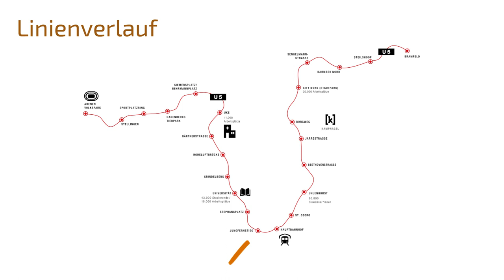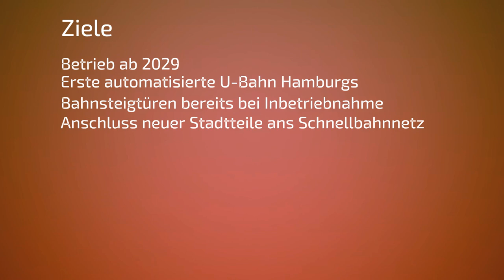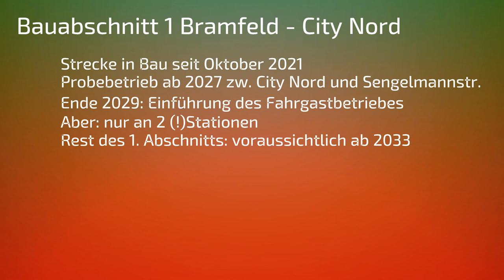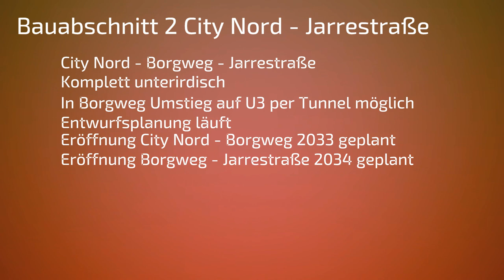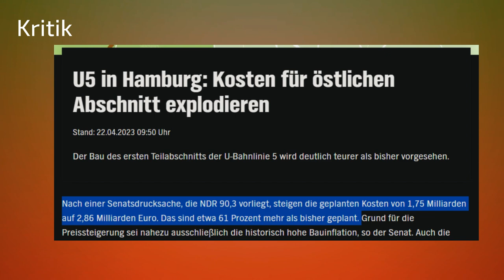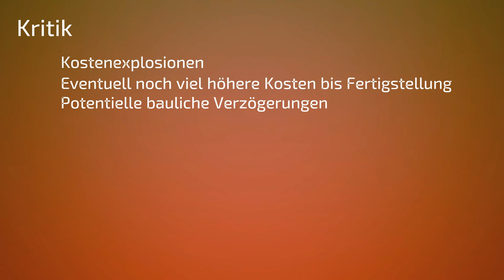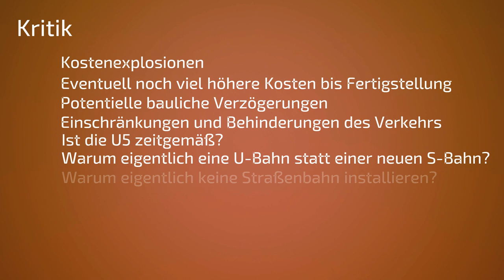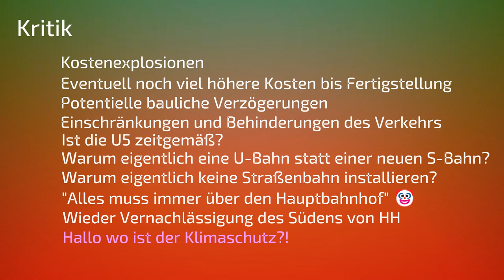U5 - ein sinnvolles Projekt für Hamburg?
Die U5
Man kann die lieben man kann die auch hassen.
Was ist aber die U5?
Wo wird diese verlaufen?
Und am wichtigsten: Was hält Rainer Wlog davon?!

Das werdet ihr in diesem Video erfahren :)